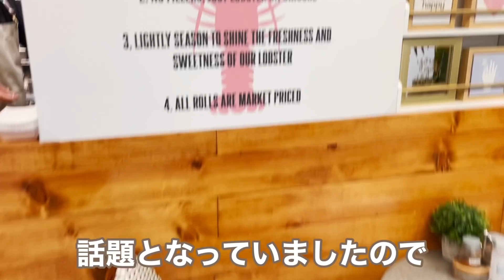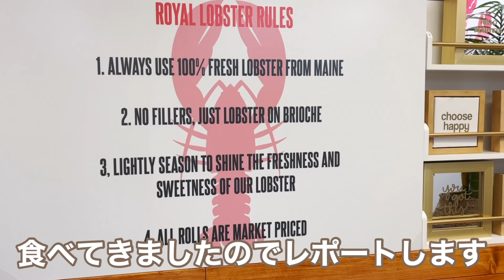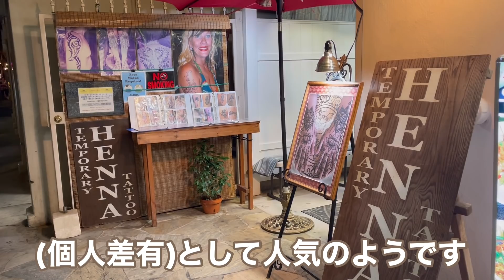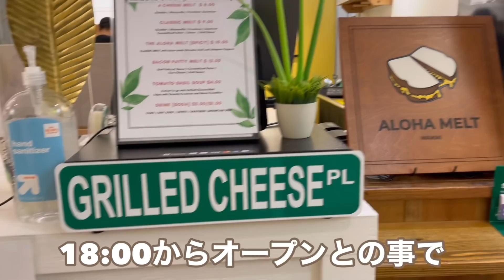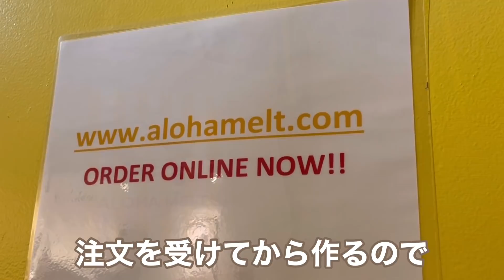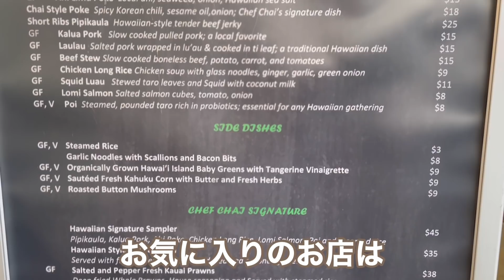【ハワイ最新情報】ワイキキに新しくグルメ通りができた‼️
新しいお店が続々とオープンしているロイヤルハワイアン通りはグルメ通りになっていた❤️